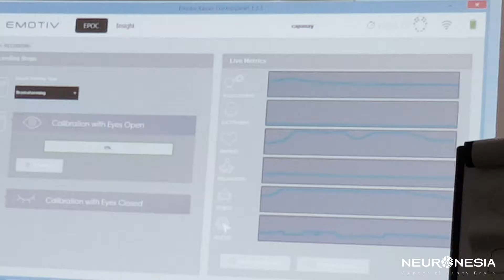NLLC - Neuroleadership Class VIII #7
NLLC: Neuronesia Leadership Learning Center VIII (Dec 6, 2016), Rayfarizi Capanay, ST. & Bunda Atty Budiharti, ICP. @ Segoan Lt.2, Jl. Lamandau 4 No. 18, Melawai, Kebayoran Baru, South Jakarta, Indonesia.